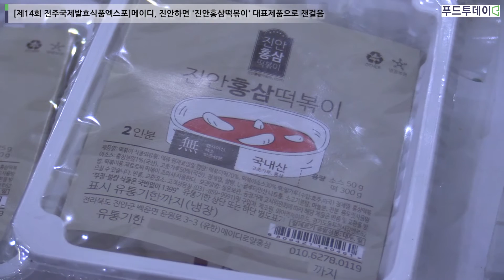[제14회 전주국제발효식품엑스포]메이디, 진안하면 '진안홍삼떡볶이' 대표제품으로 잰걸음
홍삼과 떡볶이의 만남? 건강기능식품을 널리 알려진 홍삼을 서민들의 대표음식인 떡볶이와 접목시킨 기업이 있다.

생소한 조합이지만 이미 젊은층에서는 좋은 반응을 얻고 있다. 메이디 로얄홍삼의 '진안 홍삼 떡볶이'가 그 주인공이다.

메이디 로얄홍삼은 지난 2000년 전자상거래 솔루션 개발을 시작으로 설립됐다. 2011년 진안 홍삼 공장을 설립하면서 홍삼식초개발, 발효소금개발, 발효홍삼개발, 마테차 개발 등 본격적으로 홍삼 관련 제품 제조 생산에 나섰다.

2014년 홍삼 에너지음료를 개발하고 뒤이어 바로 홍삼떡볶이를 선보였다.

홍삼떡볶이를 개발하게 된 목적은 한국을 대표 하는 한식 10대 식품 중 하나인 떡볶이 제품을 통해 안정된 지역 농작물 사용과 진안 또 하나에 브랜드로 자리 잡아 지역 발전에 도움이 되기 위해서였다.

또 떡볶이에 친숙한 맛을 통해 젊은 사람들에게 홍삼떡볶이에 맛을 알리고 또한 홍삼 맛을 친숙하게 해 다른 홍삼 제품의 젊은 연령대 시장 확대에 도움이 되고자 였다.

홍삼떡볶이의 반응이 좋았다. 누구나 시간과 장소에 제한 없이 빠르게 쉽게 간편하게 조리를 할 수 있으며, 한류를 통한 한식 음식의 관심, 아웃도어 열풍과 떡볶이 창업 등에 도움을 줄 수 있는 아이템 사업으로 각광받았다.

홍삼떡볶이 스프는 라면처럼 조리법이 단순하다. 때문에 프랜차이즈 사업 시 중요한 요건 중 하나가 누구나 쉽게 요리 할 수 있어야 하며 맛이 균일 했야 하다는 요건을 진안 홍삼떡볶이 스프는 충복했던 것이다.

젊은 시장을 겨냥한 홍삼 떡볶이에 특성상 홍삼 향과 맛을 나도록 향미제를 무 첨가했다. 진안 홍삼을 100% 사용하고 함량도 1% 기존의 홍삼 건강식품과 비교해도 손색이 없다.

현재 홍삼 김치 가루 스프는 개발이 완료돼 특허를 받았으며 인삼 카레 떡볶이, 짜장 홍삼 떡볶이 등이 제품화로 개발 중이다.

로얄홍삼은 기존 커피자판기를 개량한 제품으로 가정용 자동으로 음식을 제공하는 제품 개발을 계획 중이다.

최이두 대표는 "진안에 주 작물인 홍삼, 고추, 사과 등이 있지만 별다른 대표 상품이 없는 것이 전북 진안군에 현실"이라며 "농촌이 살아야 나라가 살 수 있다는 생각으로 지역을 대표하며 전 국민 좋아 하는 식품을 이 고장에서 만들고 판매해 지역발전에 작은 도움이 되고자 한다"고 포부를 밝혔다.

이어 "다양한 제품을 통해 많은 층에게 사랑받은 제품을 만들어 지금은 진안하면 마이산만 떠올리지만 몇 년 후에는 진안하면 마이산과 진안홍삼떡볶이가 생각나는 대표 제품이 되겠다"고 덧붙였다.